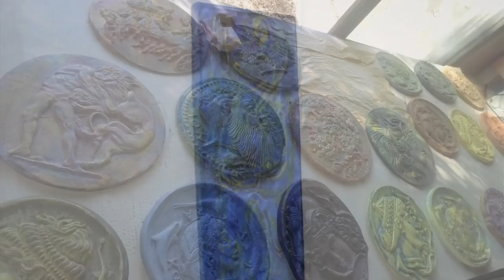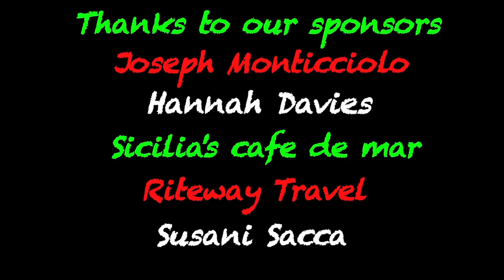Charming Fishing Village in Aci Trezza!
On this episode of You, Me and Sicily we take you to Aci Trezza in the province of Catania. We'll take you on a historical and gastronomic tour of this small village on the Eastern coast of Sicily . The patron saint is San Giovanni Battista  celebrated in June and there is a swordfish festival weeks leading up to it.  The town is featured in the book I Malavoglia by Giovanni Verga and later in the movie based on the book La Terra Trema by Luchino Visconti. First stop visiting the fish market then we go to some restaurants by the water and get a cooking demo on how to make Sicilian Swordfish. This simple dish uses caramelized onion and mint. We also meet with our friends to speak about the future of Sicily .
We finish off by sampling some granita.